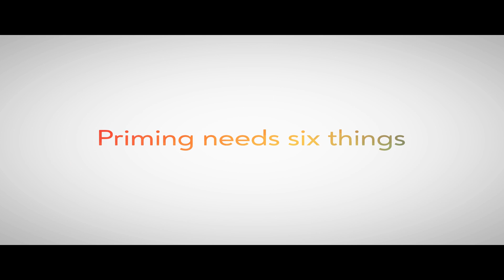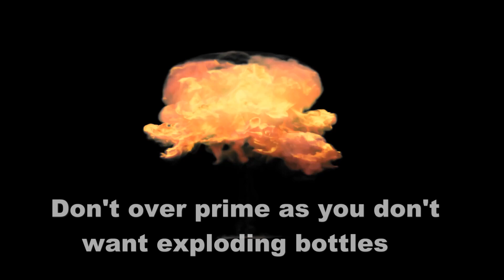How to batch prime your homebrew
Easy to follow steps on how to batch prime your home brew before bottling
More precise and safer than bottle priming .
And cheaper too :)

Input your litres made and vols of co2 wanted ( start at 2.3 or 2.4 to begin with .I don't go higher than 2.5 )
Do not over prime by adding to much sugar .You'll run the risk if you do of having bottle bombs or really frothy brew which is a pain to pour .

Also input the temperaturre of your brew after fermentation .
Click update to get your priming amounts .If using the preferred method of using dextrose it will be listed as corn sugar .

Obviously you can use any sugar or fermentables depending on the beer style you have made but dextrose is a good place to start  :)

Follow this link for priming sugar calculator before you start to prime

Sorry for my late video.My pc decided to die and took 2 weeks to get it back from repair shop :(

if you live in the UK and are looking for a sim only deal smarty mobile have some really cheap deals.
use my link to sign up and after 14 days get £10 amazon, uber or John Lewis voucher

intro and outro thx to panzoid

Music

Big thx to liqwyd :)

Glass of beer Image by succo from Pixabay

Pan of boiling water " Stock videos by Videezy!
Simple Text Silhouette Intro Template | Panzoid thx to VipexArtz
Beer glass with bubbles Video by Engin Akyurt from Pixabay
Different beer in glasses Image by Peter Kraayvanger from Pixabay
Bottle of beer fizz thx to vidveo
Warning symbol Image by OpenClipart-Vectors from Pixabay
Explosion Video by Nicolas Boulard from Pixabay
Explosion fx Sanat Media Studio
Room Image by Free-Photos from Pixabay
Sugar video Author:Videvo
Colour bubbles Image by DanaTentis from Pixabay
Stock homebrew pics thx to brew2bottle.co.uk
End screen and thumbnail created on canva.com
3 glasses of beer Image by tookapic from Pixabay
Green bottle  Photo by Guillaume Meurice from Pexels
Filmed using lumix fz82 4k
Edited using corel video studio ultimate and shotcut free
Voice over edited using audacity

Big thx to all the above for allowing me to use their content and a massive thx to my amazing father for all his input and support .Couldn't do it without you :)